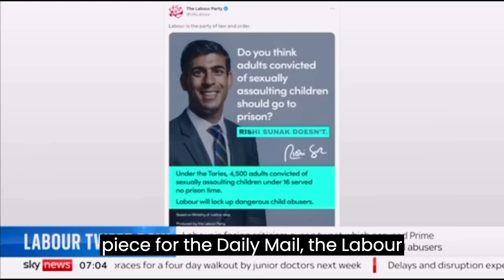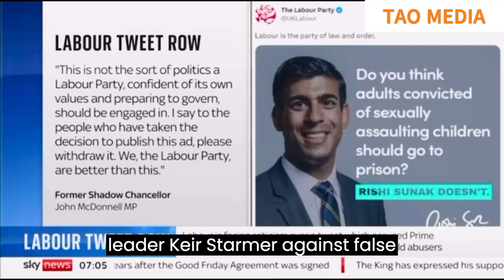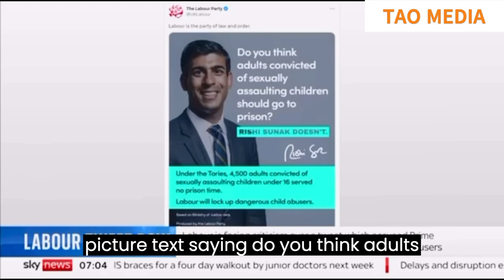RISHI SUNAK IN TROUBLE AS KEIR STARMER POINTING OUT HIS UNPRECEDENTED LEADERSHIP FLAWS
KEIR STARMER REITERATED ABOUT THE UNBELIEVABLE TWEET COMMENTARY OF RISHI SUNAK